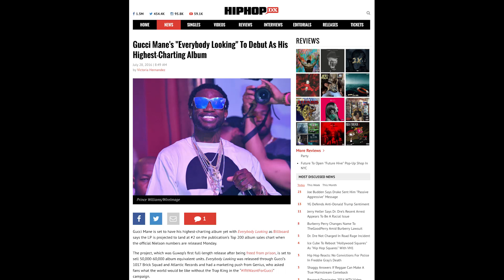Gucci Mane's "Everybody Looking" To Be His Highest-Charting Album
Gucci Mane is set to have his highest-charting album yet with Everybody Looking as Billboard says the LP is projected to land at #2 on the publication’s Top 200 album sales chart when the official Nielson numbers are released Monday.